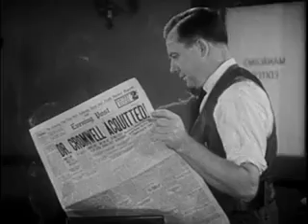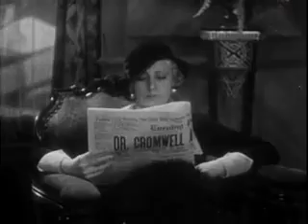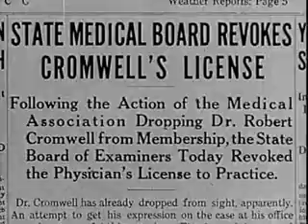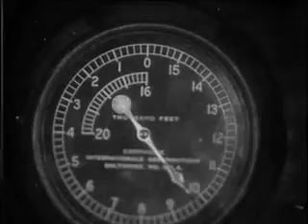Klondike 1932 Monogram Pictures American Pre-Code Film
Klondike is a 1932 American pre-Code film directed by Phil Rosen. The film is also known as The Doctor's Sacrifice in the United Kingdom. It was silent film star Priscilla Dean's final film.

Plot:
Doctor Robert Cromwell (played by Lyle Talbot) is charged with murder when a patient dies after an experimental operation to remove a brain tumor.

His pilot friend, Donald Evans (Frank Hawks), convinces "Doc" to join him on a trans-Pacific trip as a means to start a new life. They plot a flight path across the Bering Strait, but rough weather blows them off course and they end up in Alaska.

There the doctor is faced with a new dilemma. Mark Armstrong (Henry B. Walthall) begs the doctor to attempt the operation on his son Jim (Jason Robards Sr.) who is crippled by a similar brain tumor. When the doctor refuses, Mark accuses him of wanting his son to die, because he is in love with Jim's fiancée, Klondike (Thelma Todd).

"Doc" acquiesces, at Klondike's insistence. Although having none of the facilities of a hospital, he believes that the operation is less likely to succeed, the longer it is delayed.

The operation seems to be a partial success. But now Jim will do anything to keep "Doc" from taking Klondike back to the States with him, even using his genius with electricity to electrocute him.

Cast:
Thelma Todd as Klondike
Lyle Talbot as Dr. Robert Cromwell
Henry B. Walthall as Mark Armstrong
Jason Robards Sr. as Jim Armstrong
Priscilla Dean as Miss Porter
Tully Marshall as Editor Hinman
Patrick H. O'Malley, Jr. as Burke
Myrtle Stedman as Miss Fielding
Ethel Wales as Sadie Jones
George 'Gabby' Hayes as Tom Ross
Frank Hawks as Donald Evans

Production:
The film was remade as Klondike Fury (1942).

Public domain note:
Unknown